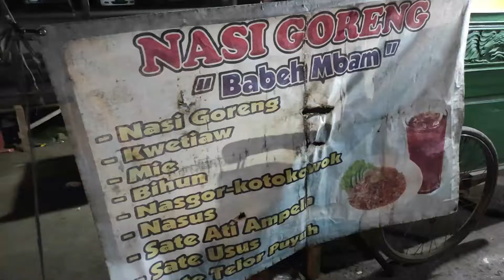NASI GORENG KO ADA SATE SATEANNYA? || NASI GORENG BABEH MBAM CIAWI SEJAK 1998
Nasi goreng Babeh Mbam sudah berjualan di depan Rsud Ciawi sejak 1998, Nasi goreng ini berbeda dari yang lain karena menyajikan aneka Sate - satean seperti di tukang bubur.

Alamat : Jl. Raya Puncak Gadog No.479, Bendungan, Kec. Ciawi, Kabupaten Bogor, Jawa Barat 16720

Hari/Jam buka: Setiap hari / Jam 18:00 - 02:00

Harga : Nasi Goreng Rp 15.000
              Sate-satean Rp 2.000 / tusuk

Kami menyajikan video makanan enak khas dari berbagai daerah yang memiliki kuliner ajib. bisa berupa jajanan pasar jajanan kekinian jajanan anak sekolah sd jajanan hits jajanan makanan atau minuman viral dan juga makanan minuman kekinian dan enak.

Deskripsi tambahan tentang video yang di upload

Rekomendasi Video :
1. ES DAWET DADALI || LANGGANAN PAK SBY || JUALANNYA DI BAWAH POHON YANG BELI HARUS ANTRI || Part 1

2. KEREN!! KERANG BALADO BANG DULL DEPOK SEHARI 30KG KERANG 95 EKOR TULANG AYAM || RASANYA AJIB